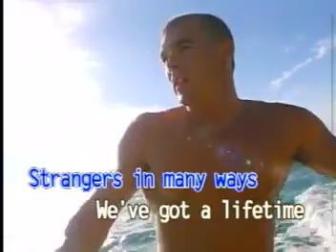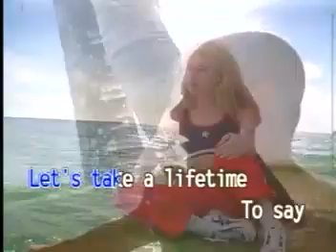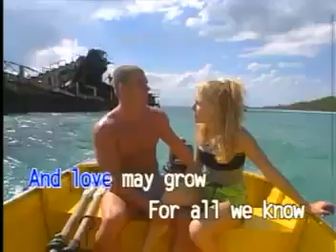2. FOR ALL WE KNOW - The Carpenters